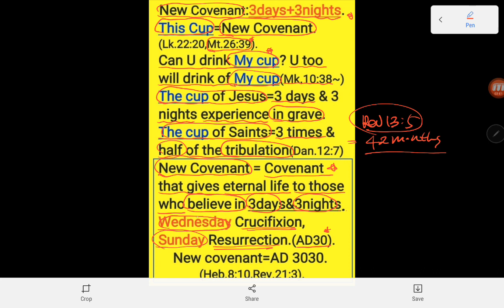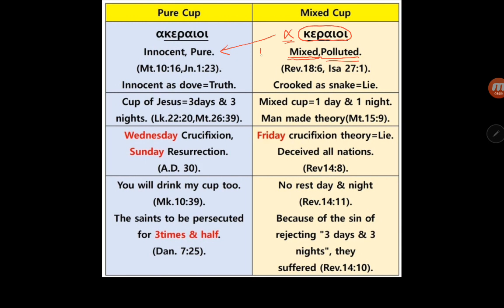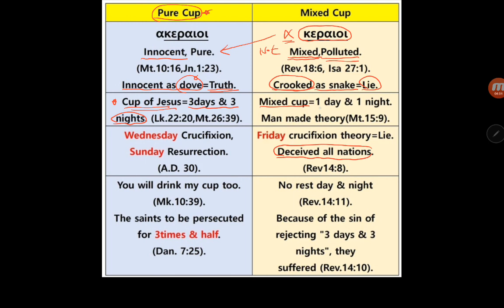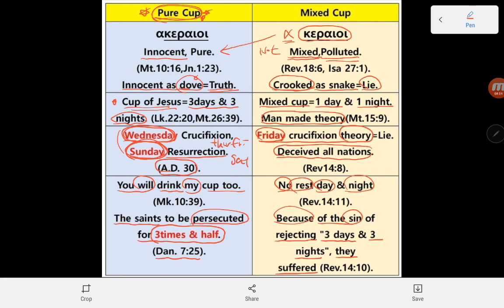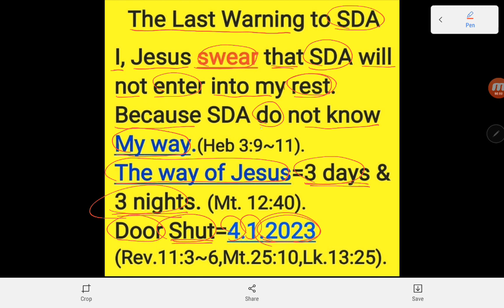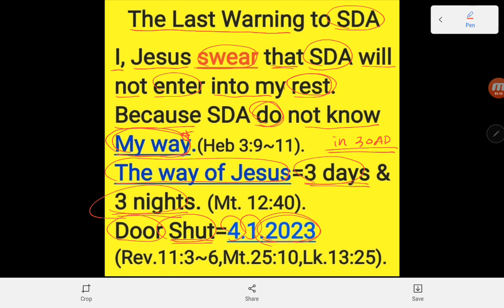New Covenant=3 days & 3 nights=3.5 times.